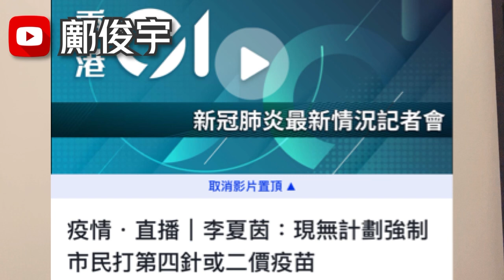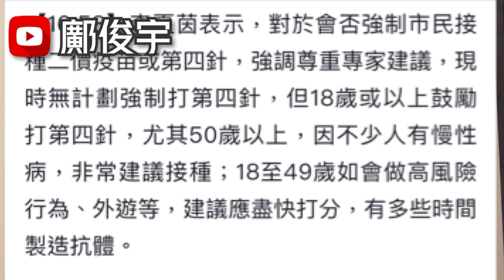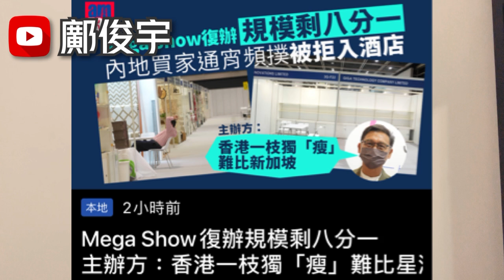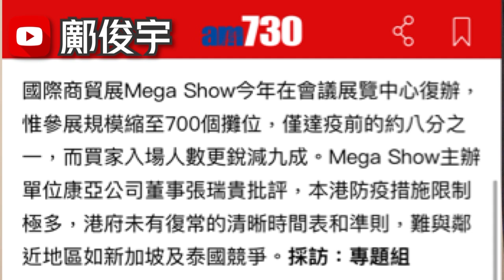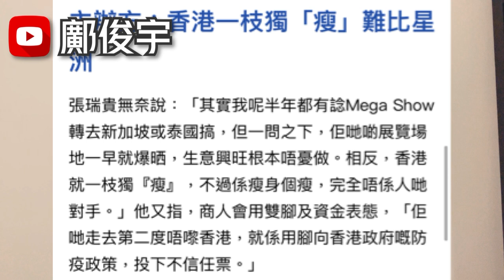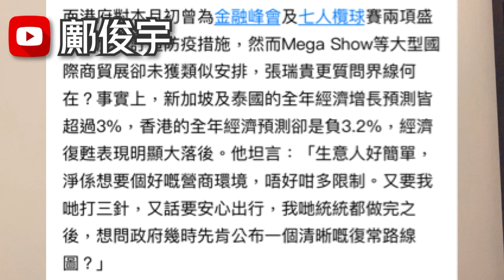會否強制全民打第4針？商貿展人數銳減9成門可羅雀？84歲婦破騙局？17-11-2022